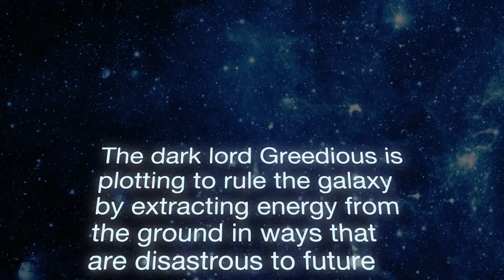Fracking Wars Kickstarter Trailer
The dark lord Greedious is plotting to dump toxic chemicals underneath our farms and frack his way to power. The young rebels must complete the solar array and stop the ill conceived plan. This is the trailer to a short film series about how a group of young rebels save the planet from environmental destruction.